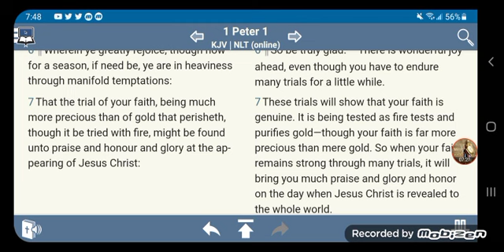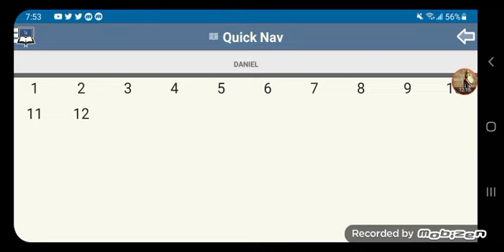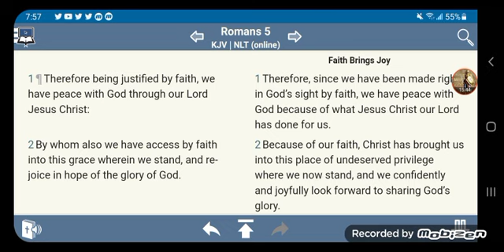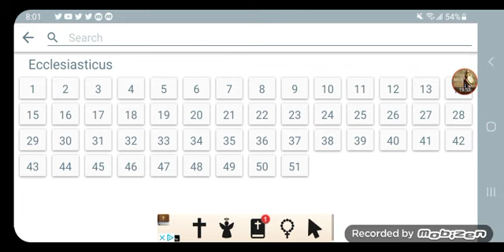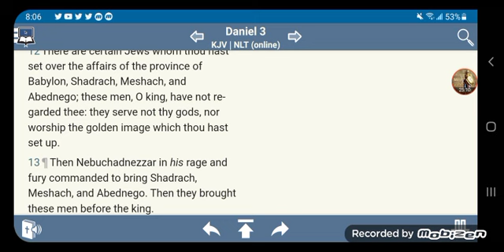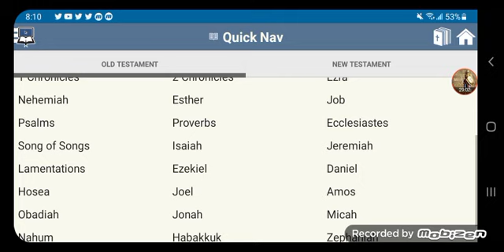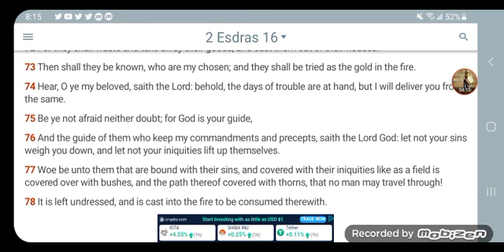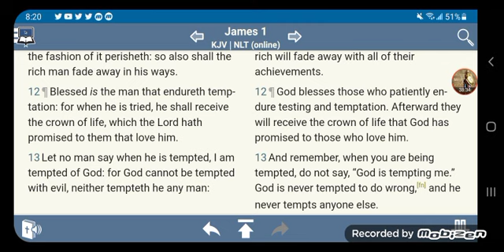YOU HAVE TO BE IN IT TO BE SAVED OUT OF IT!